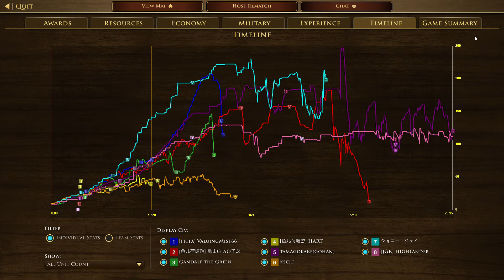Age of Empires III Definitive Edition 2022 02 05 21 15 28 -- 8 FFA